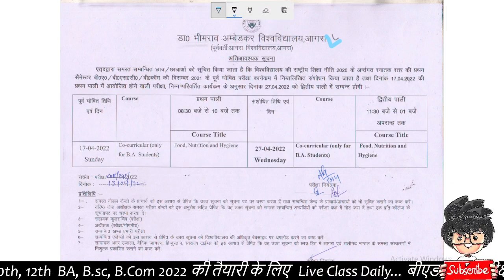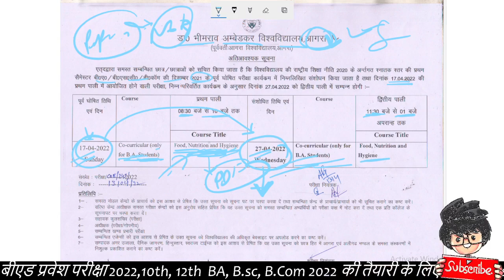आगरा यूनिवर्सिटी की परीक्षा निरस्त/ बीए प्रथम सेमेस्टर की परीक्षा स्थगित/ Paper Hacker/ By Suraj sir